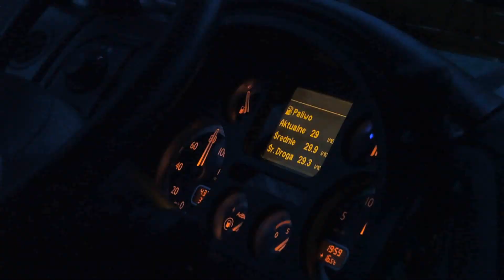Spring Trip to Grójec!//Wiosenna Trasa do Grójca!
[PL]
Cześć!
Kolejny film, tym razem w wiosennej porze. Jak niektórzy z Was zauważyli zmieniliśmy auto na DAF'a XF105.460 SSC z 2011r.
Za tydzień jak będzie okazja wybiorę się z tatem do Niemiec, oczywiście zaprezentują również ta trasę.
Może macie jakieś pytania? Pytajcie chętnie odpowiem na wszystko ;)
Pozdrawiam Kuba.

[ENG]
Hi.
The new video, this time in the spring time.As some of you have noticed we changed the auto on DAF'a XF105.460 SSC 2011.
Questions? I will gladly answer.
Regards Kuba.

Muzyka/Music:
1.Global Deejays - Kids
2.Milky Chance-Stolen Dance

Aparat/Camera:
Nikon P520